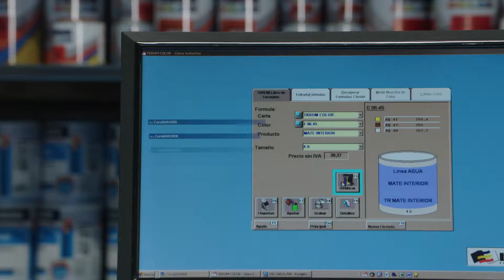Viu el Color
Pots Pintures i Decoració et prepara el color de pintura que desitges a l'instant.